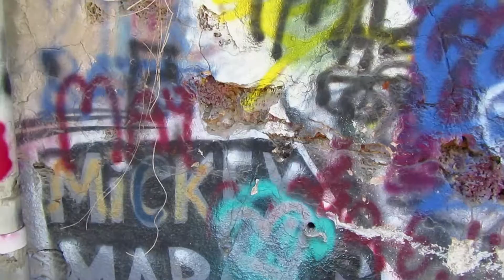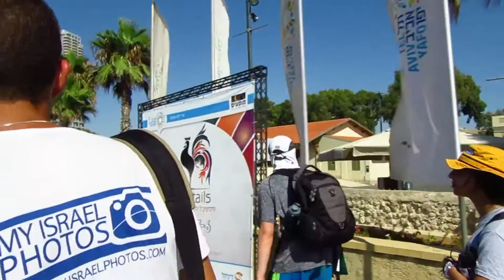Vlog #002 - People of Israel | Diller Teen Fellow (Chicago)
Created as part of a People of Israel, vlogging workshop with My Israel Photos.

This amazing Diller Teen Fellows group from Chicago explored the streets of Noga neighbourhood in Tel Aviv. Here is Israel through their eyes...